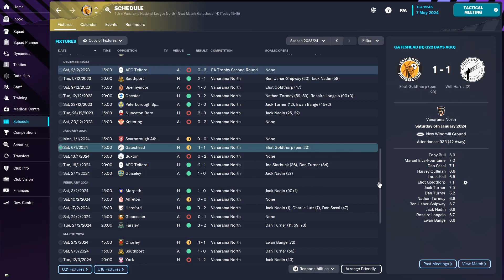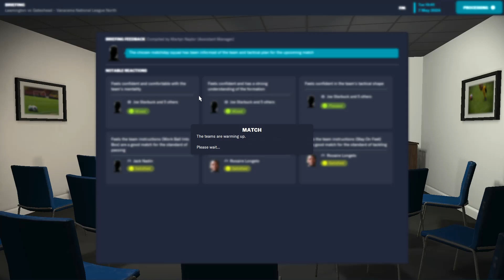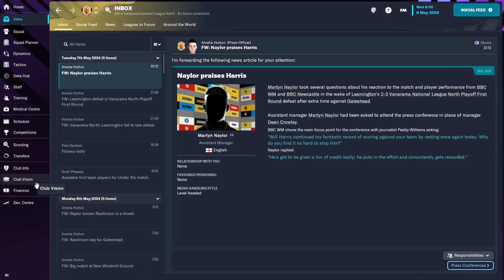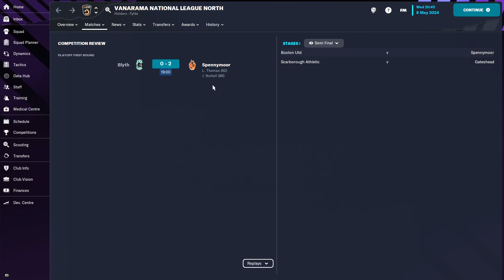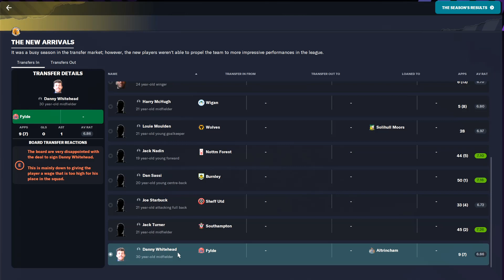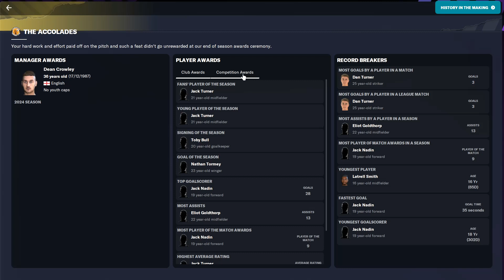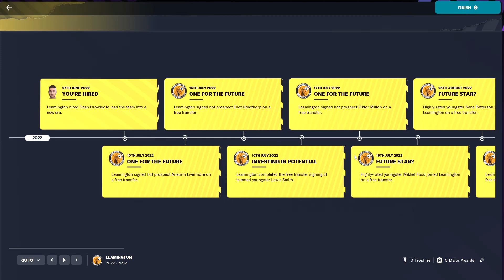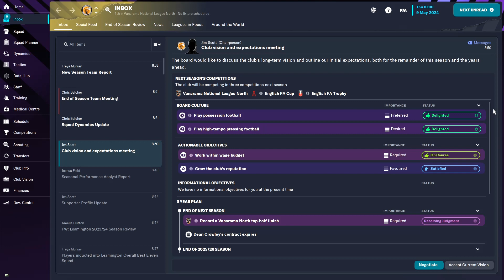ROAD TO WEMBLEY?? Non League to Legend Part 14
Road to Wembley or a trip to far???